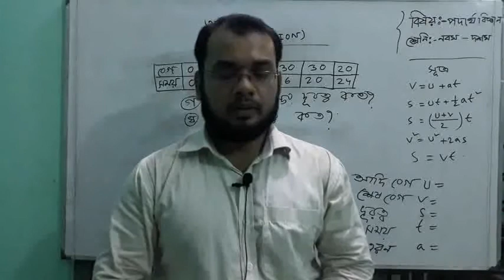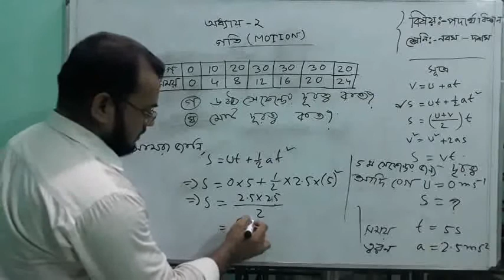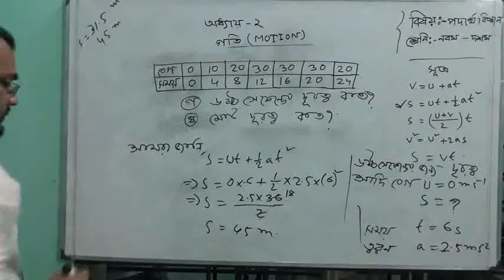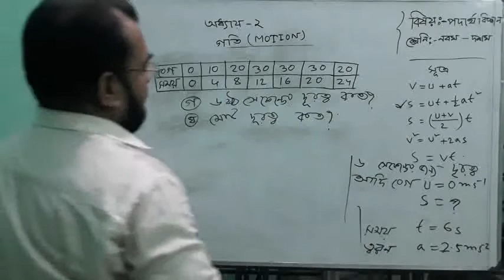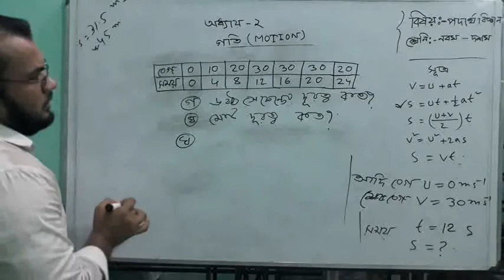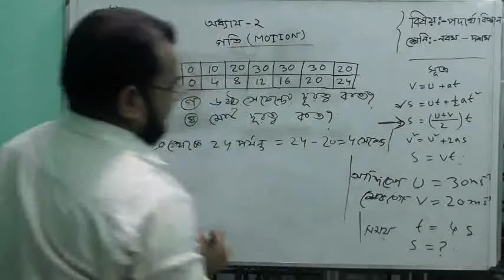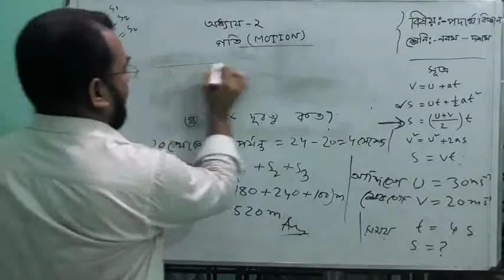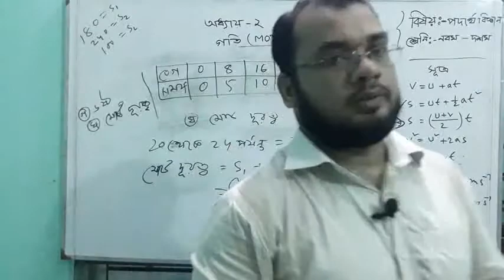শ্রেণি ১০ বিষয় পদার্থ অধ্যায় ২